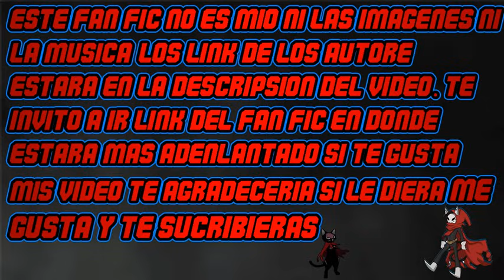Soy el Dueño de un cafe Gamer en Marvel y DC cap 5-9